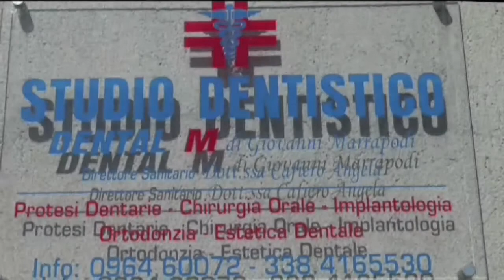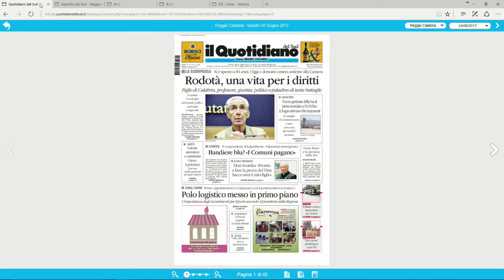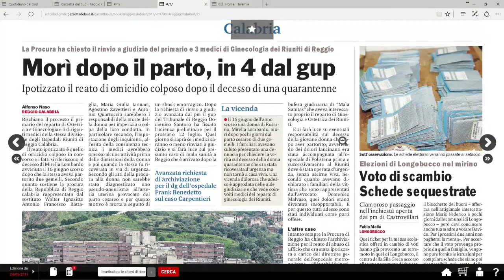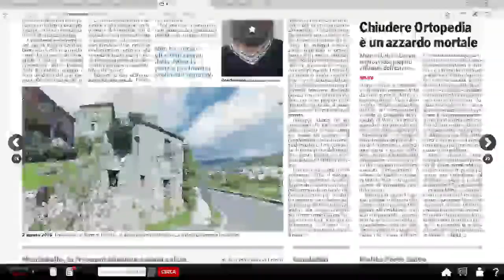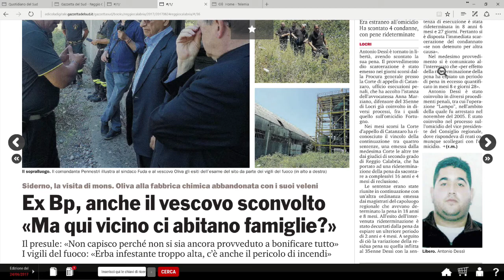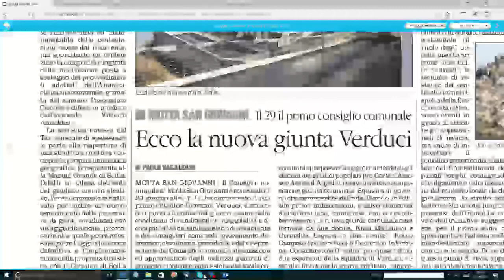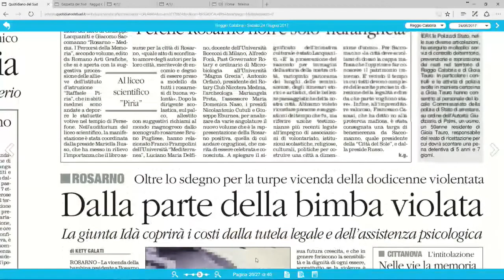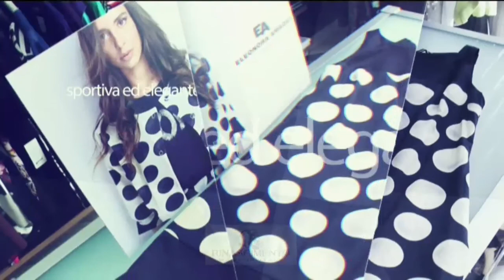Rassegna stampa de 24 giugno 2017 | IL VIDEO